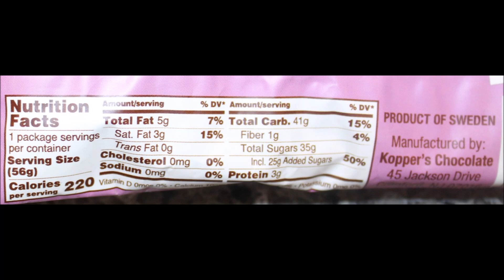Wondershop (Target) Chocolate Mint Crème Truffle Cookies & Kopper’s Sugar Cookie & Gummy Bears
This is a taste test/review of the Wondershop at Target Chocolate Mint Crème Truffle Cookies, Kopper’s White Chocolate Sugar Cookie and Kopper’s Dark Chocolate Gummy Bears.
* The Chocolate Mint Cookies were $3.99 at Target.
* The Kopper’s Sugar Cookies were $4.49 at World Market.

* The Gummy Bears were $1.74 at World Market.